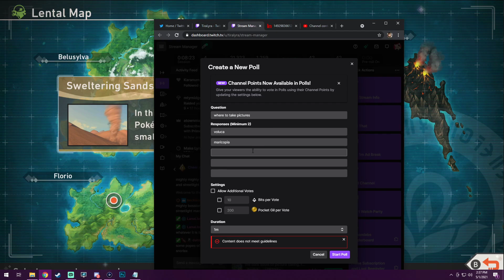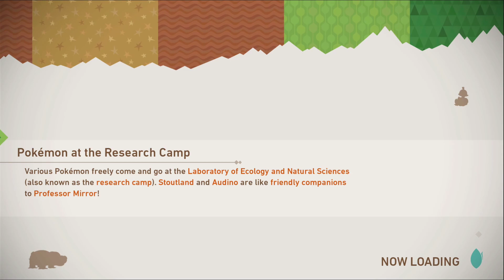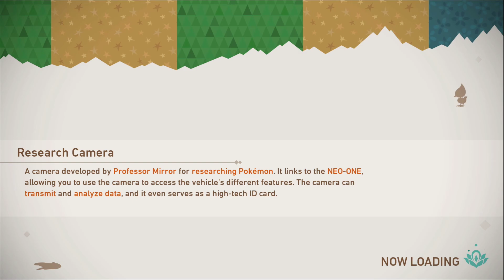[Lyra] New Pokemon Snap (Stream 2)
short one this time i know, my internet decided to say "no" -- Watch live